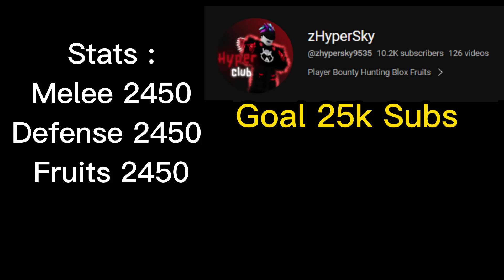Flame Best Fruits For PVP??? (Bounty Hunting Blox Fruits PVP 30M) Sharkman Karate + Spikey Trident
Combo Pole Awakening/V2 ??? So OP (Blox Fruits PVP Bounty Hunting) Road to 30M Honor

Highlight 30M God Human/E Claw + CDK/Spikey/DB + Portal/Rumble/Flame/Dark Blox Fruits Bounty Hunting

Spikey Trident + Sharkman + Portal Combo (Blox Fruits Bounty Hunting) Road to 30M Honor

Combo Dough V2 + Angel V4 + God Human + CDK Combo (Blox Fruits Bounty Hunting) No Counter Build

Highlight 30M Human V4 With Portal So Crazy + God Human + CDK (Blox Fruits Bounty Hunting) Road to 30M Honor

Dough Awakening Combo + God Human + CDK (Blox Fruits Bounty Hunting) Road to 30M Honor | Angel V4

Highlight 60M Dragon + Mink V4 + God Human + CDK (Blox Fruits Bounty Hunting) Road to 30M Honor

Highlight 60M Human V4 Soul Damage + God Human + CDK + Portal (Blox Fruits Bounty Hunting)

Highlight 60M Quake So OP + God Human + CDK (Blox Fruits Bounty Hunting) Road to 30M Honor

Highlight 60M Dough So Broken + God Human + CDK (Blox Fruits PVP Bounty Hunting) Road to 30M Honor

Highlight 60M God Human + CDK + Portal Fruit Combo | Blox Fruits Bounty Hunting | Road to 30M Honor

Highlight 60M Dough Human V4 + God Human + CDK (Blox Fruits Bounty Hunting) Road to 30M Honor

The Most Annoying Build Dough Awakening + Fish V4 + God Human + CDK (Blox Fruits Bounty Hunting) 60M

Highlight 60M Pirates E Claw + CDK + Dough Combo (Blox Fruits Bounty Hunting) Road to 30M Honor

Highlight 60M E Claw + Spikey Trident + Portal Combo (Blox Fruits Bounty Hunting) Road to 30M Honor

Highlight 60M Sharkman + Spikey Trident + Portal Combo(Blox Fruits Bounty Hunting) Road to 30M Honor

Highlight 60M E Claw + Buddy Sword + Dough Combo (Blox Fruits Bounty Hunting) Road to 30M Honor

Highlight 60M E Claw + CDK + Portal Combo (Blox Fruits Bounty Hunting) Road to 30M Honor Marines

Highlight 60M CDK + God Human + Portal Combo (Blox Fruits Bounty Hunting)

This Dragon Combo can beat teamer easily + God Human + CDK Combo (Blox Fruits Bounty Hunting) Highlight Road to 30M Honor

Highlights 30M God Human + CDK, Dark Blade + Portal, Rumble (Blox Fruits Bounty Hunting)

Highlight 30M Phoenix Awakening + Electric Claw + CDK (Blox Fruits Bounty Hunting)

Highlight 30M Bounty (Blox Fruits Bounty Hunting) PVP Rumble/Portal + Cursed Dual Katana/Dark Blade + God Human